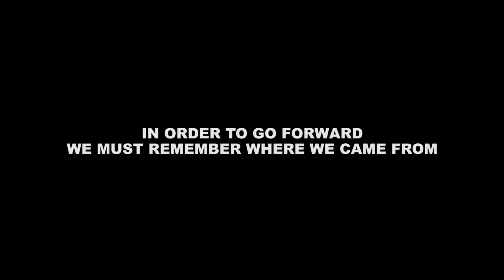Family of Faith Church Announcements Apr 16th, Red Deer, AB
This week's announcements include information on the 25th Anniversary, Men Pursuing God Connect Group, the first mention of Camp Edge!